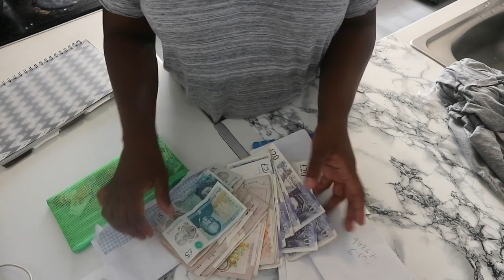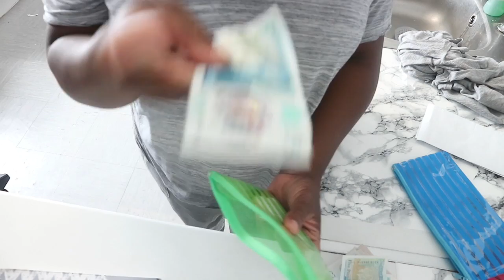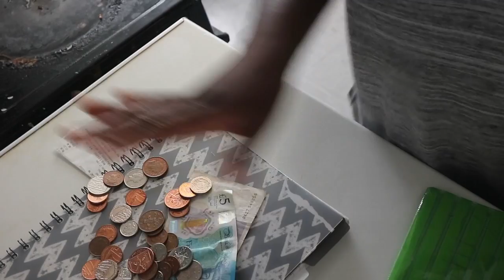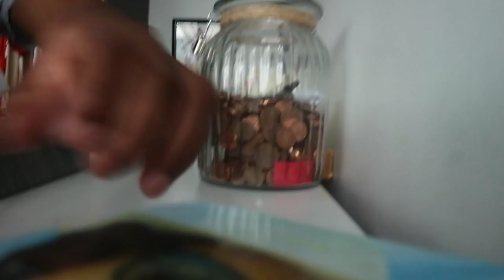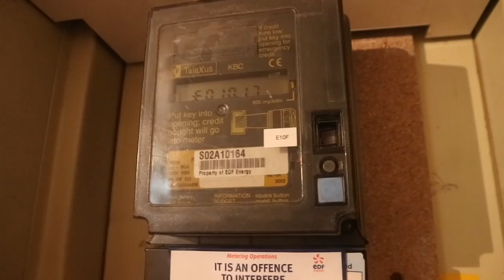HOW TO SAVE ON LOW INCOME & STUFFING CASH ENVELOP SYSTEM ON LOW INCOME